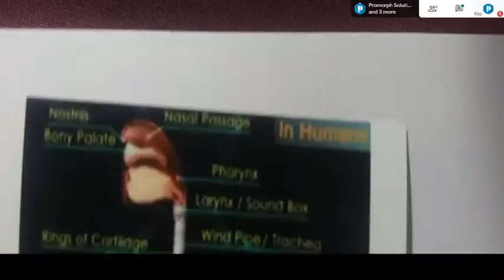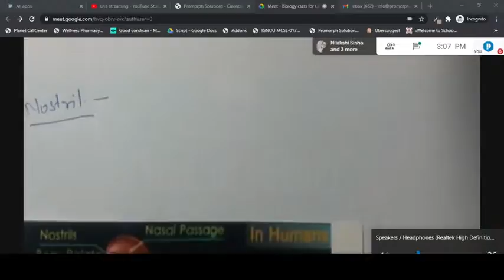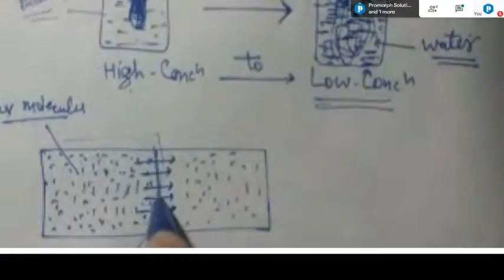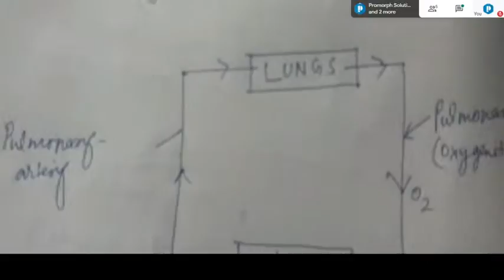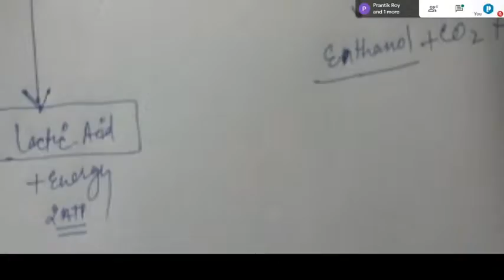Class 10 Biology - "Respiratory System in Human Being-Part 2" for CBSE and other board students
📗📒 : Join our online session for Biology class 10.
Topic: Respiratory System in Human Being